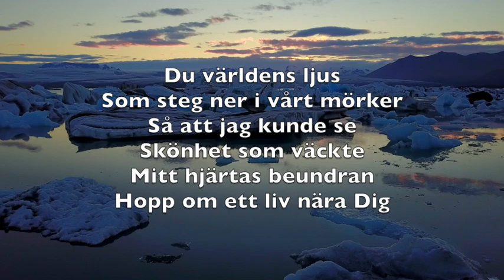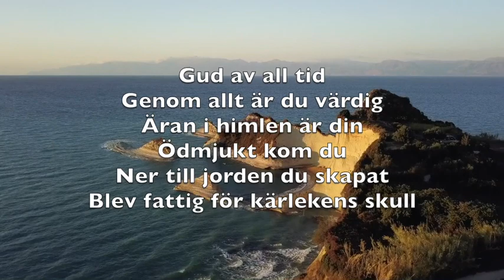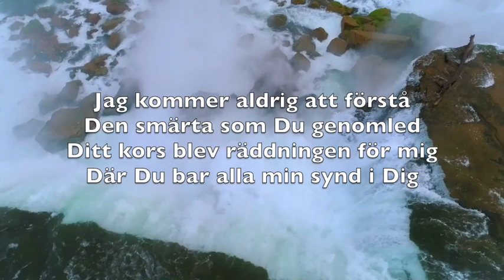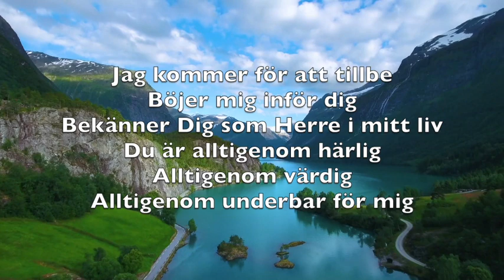Jag Kommer För Att Tillbe (Here I Am To Worship) - Karaoke Flöjt Instrumental Tim Hughes JEM788 V4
Open my eyes, let me see

Beauty that made
This heart adore You

Humbly You came
To the earth You created

Du världens ljus
Som steg ner i vårt mörker
Så att jag kunde se

Skönhet som väckte
Mitt hjärtas beundran
Hopp om ett liv nära Dig

Jag kommer för att tillbe
Böjer mig inför dig
Bekänner Dig som Herre i mitt liv

Du är alltigenom härlig
Alltigenom värdig
Alltigenom underbar för mig

Gud av all tid
Genom allt är du värdig
Äran i himlen är din

Ödmjukt kom du
Ner till jorden du skapat
Blev fattig för kärlekens skull

Jag kommer aldrig att förstå
Den smärta som Du genomled
Ditt kors blev räddningen för mig
Där Du bar alla min synd i Dig